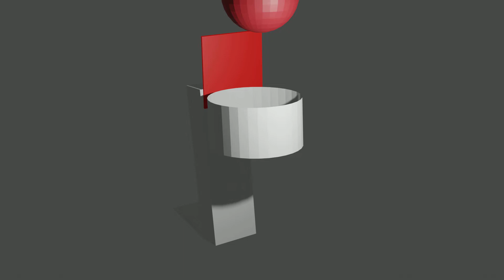Roscoe Morrow | Basketball Through Hoop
Roscoe Morrow | Basketball Through Hoop (Blender, iMovie)
Farmington High School
21CL Technology Expo (2022)